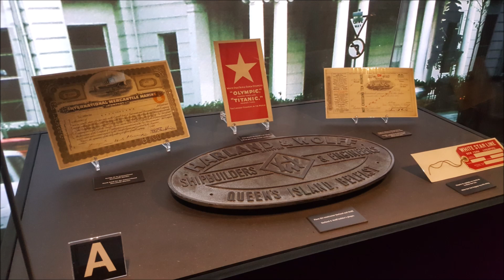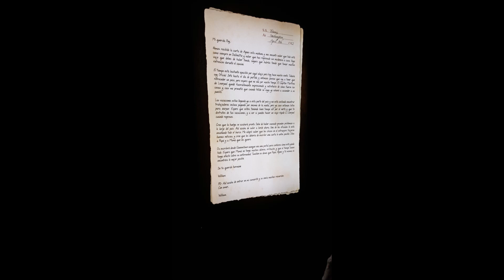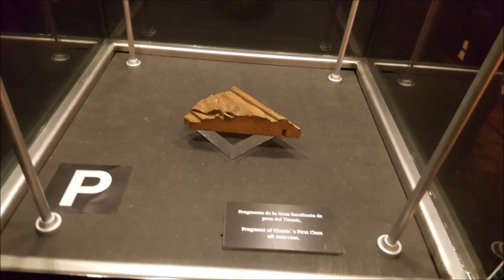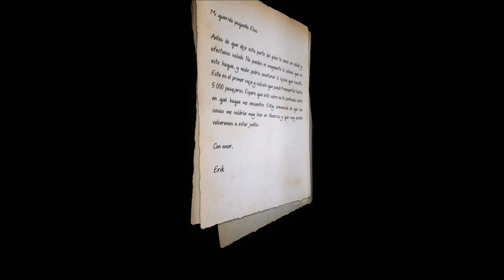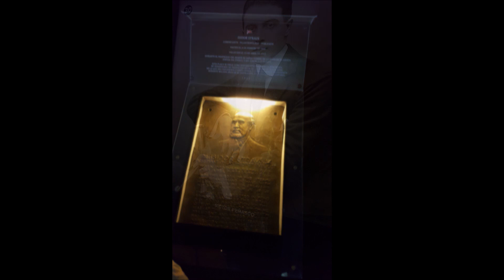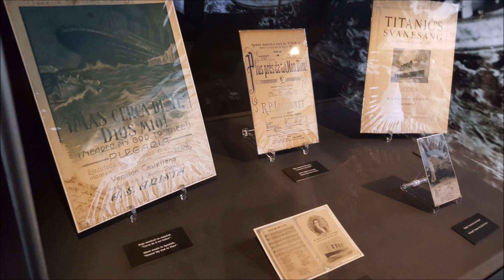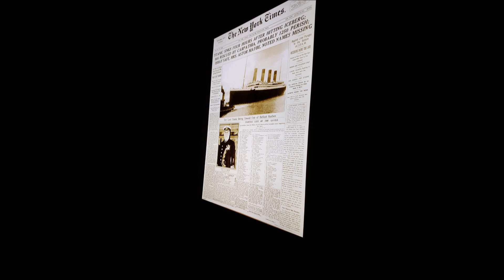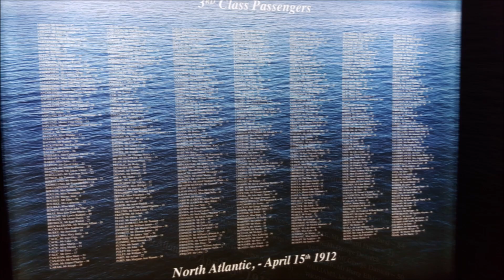Titanic The Exhibition | Titanic La Exposición | Fotos de mi visita 26-02-2016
Titanic The Exhibition | Titanic La Exposición | Fotos de mi visita 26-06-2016

Para conmemorar el 109 aniversario del hundimiento del barco os dejo en este vídeo unas fotos de mi visita el 26 de Febrero de 2016 a Titanic The Exhibition. Una exposición compuesta por cerca de 200 objetos originales  rescatados del naufragio del Titanic y numerosas reproducciones a tamaño real de sus estancias interiores.

¡Disfrutar del video!. Un abrazo y cuidados todos mucho.